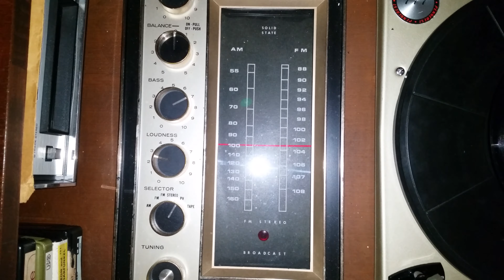1966 Penncrest console stereo.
This was the console stereo I bought back in 2014, and restored in 2017. I have been meaning to make a re-upload video demonstrating the turntable in operation, but never did. This video was actually recorded back in October of 2018, and I just now found it while digging through files on my Galaxy S5.